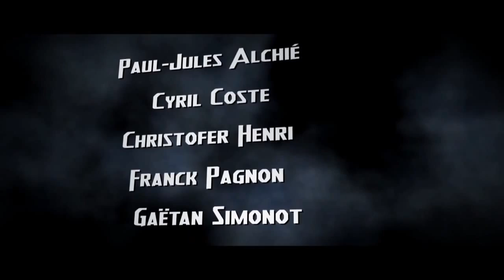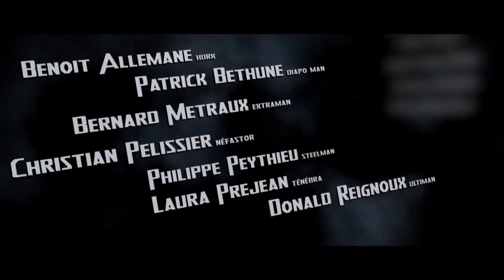CGI 3D Animated Short "Rebelote" - by ESMA | TheCGBros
Check out this creative short film called "Rebelote" directed by the talented team of Paul Jules ALCHIE, Cyril COSTE, Christofer HENRI while completing their graduate studies at ESMA!

Franck PAGNON and Gaëtan SIMONOT
Extraman : Bernard METRAUX
Hurk : Benoit ALLEMANE
Steelman : Philippe PEYTHIEU
Néfastor : Christian PELISSIER
Ultiman : Donald REIGNOUX
Ténébra : Laura PREJEAN
Sound effects & mix by José VICENTE (Studio des Aviateurs)
Voice recording by Lionel GAILLARDIN and Yoann PONCET (Bonsai Studio)
École Supérieure des Métiers Artistiques . Toulouse . 2012